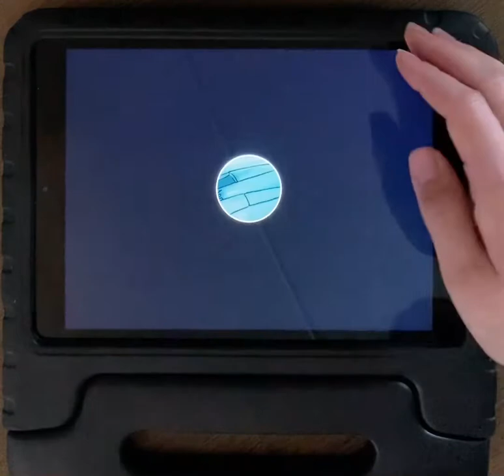App: Wie is daar?